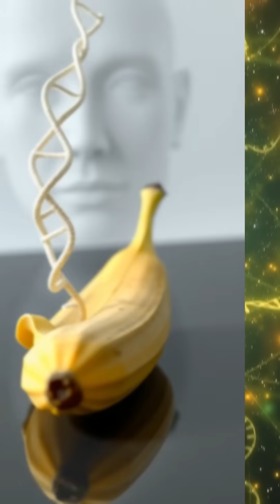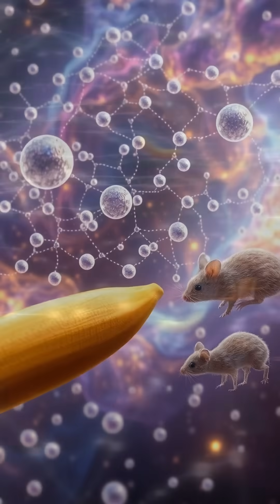We Share 60% of Our DNA with Bananas?! 🍌🧬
QQ64ZTGUDMYXC0NY